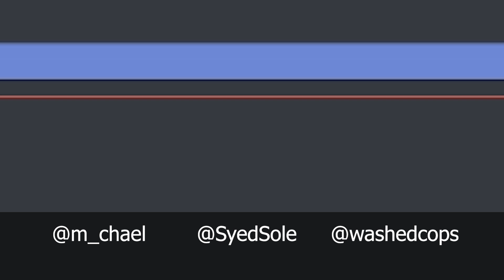The Bot Cast S3E1: Syed, Michael & WashedCops: Alessandra Lucia, Virgil & Protests & Bot Forecasts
On this return to Season 3 of The Bot Cast we've got Michael, WashedCops and Syed hosting, with topics including: Alessandria Lucia, discussions about Kodai, US Protests & Virgil's Comments, and a bot forecast segment with CurryMaster.